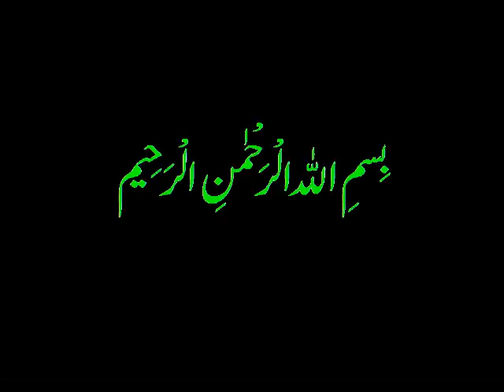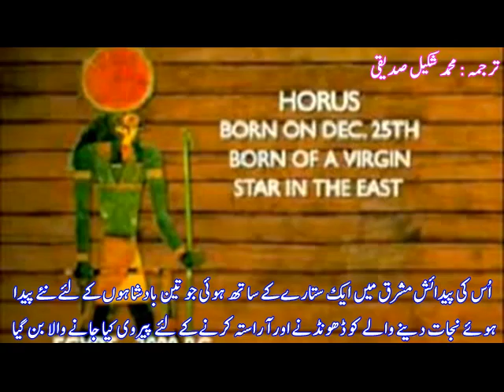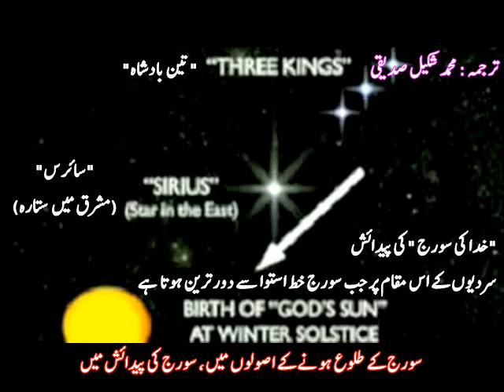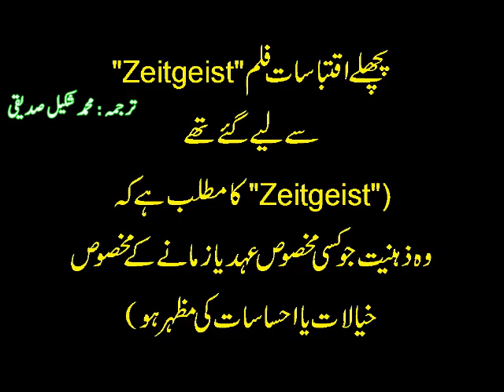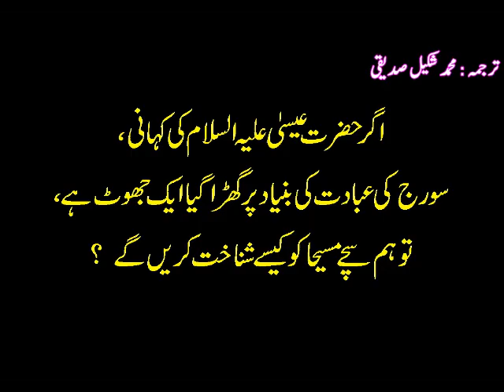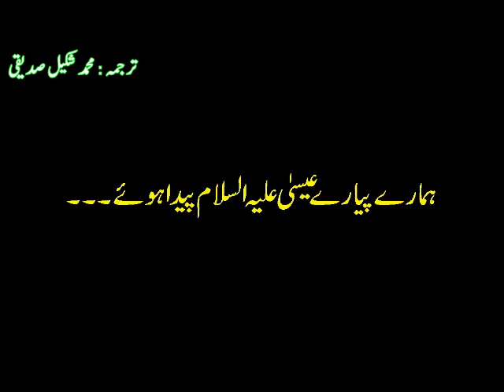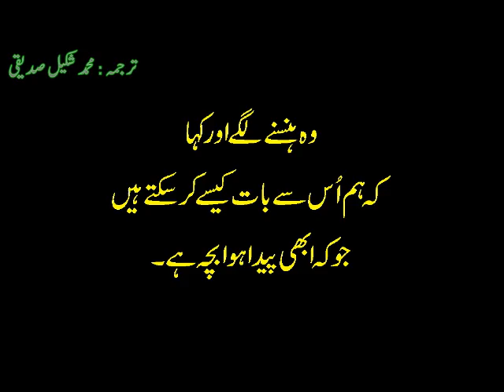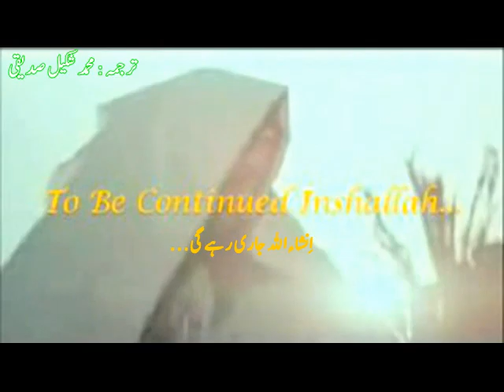The Arrivals Urdu MSS Part 36 The Story of Jesus